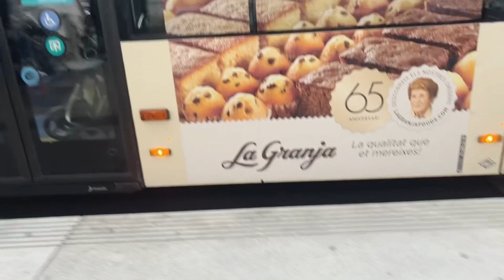আলহামদুলিল্লাহ সব বান্ধবীরা মিলে ইফতার করলাম / Chicken Pakora Recipe / ইফতার ব্লগ